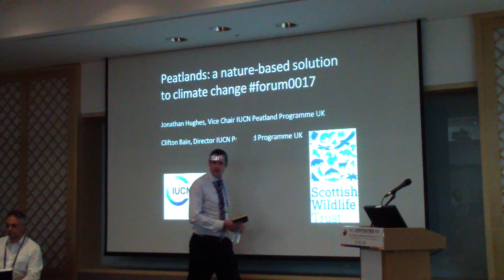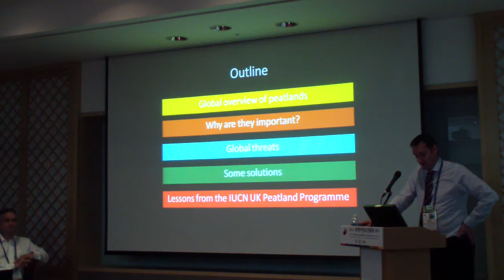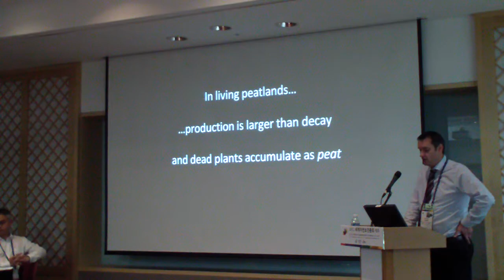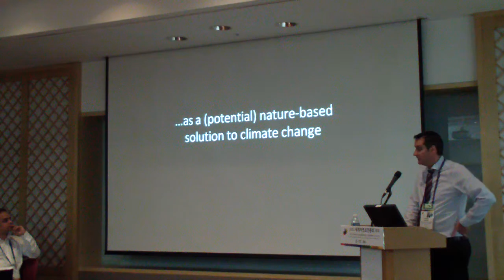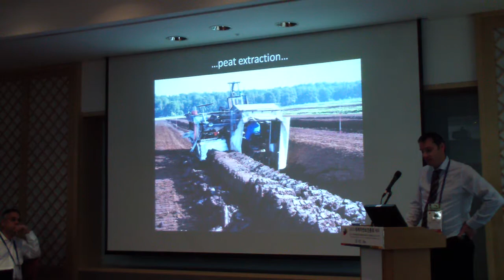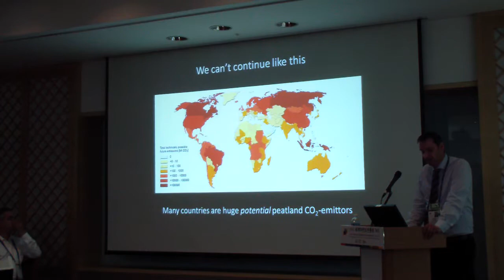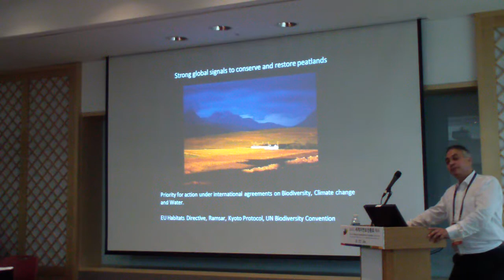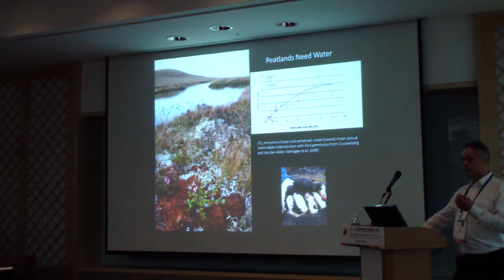Part 1 of 6_Workshop 0017_Peatland restoration: a nature-based solution to climate change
Recordings from workshop session 0017: Peatland restoration: a nature-based solution to climate change

For more information on the IUCN World Conservation Congress,